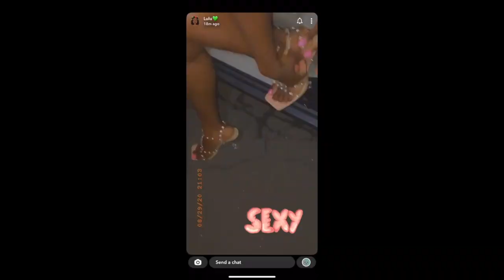Fashion Nova Clothing Haul 2020😍| mini look book|Gaga_World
Hi love 💕,
OMG I miss you guys, but I am back at it again 🥳
And welcome to my world 1k SUBSCRIBERS, guys we’re growing so so fast and I am thankful to each and everyone of you that supporting my channel 🤞🏾💖
Soooo for today video I got a few pieces from FASHIONNOVA I’ll be trying them on for you guys, I hope you guys enjoy this video 😘
Outfit in Order
~Believe it mini dress Pink-M
~Égyptien Queen cutout set-L
~Back it up Satin top-M
~Luxe glam high waist skinny Jeans-13
~Must be love ruched mini dress-M
~The Queen in you Embellished heels-8
~Off line plaid Top-M
~Glistening Jeans-11
~Topical trip twist front tee 2 piece bikini-L
~Out the friend zone shorts-L